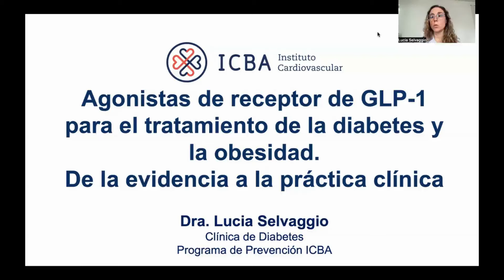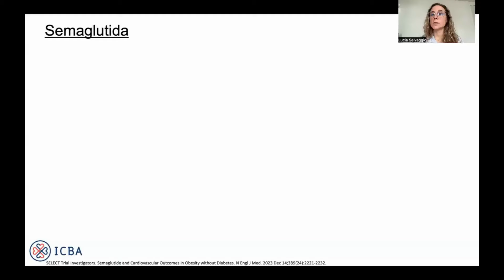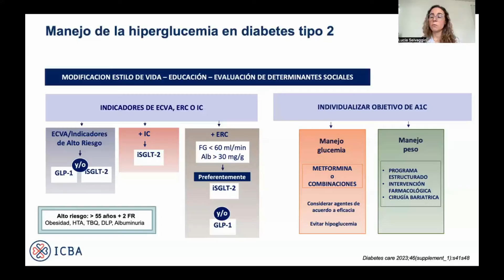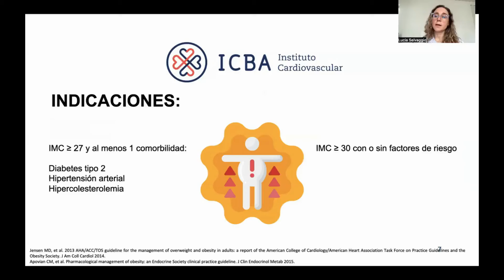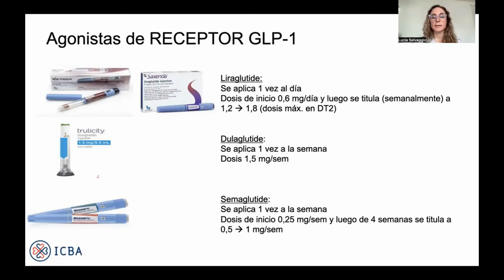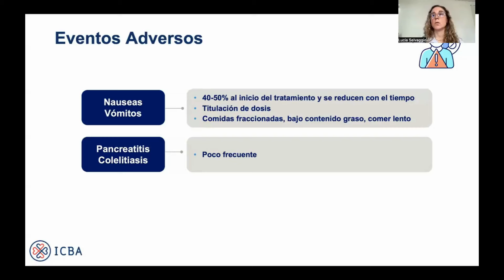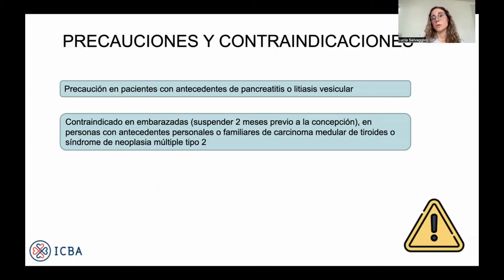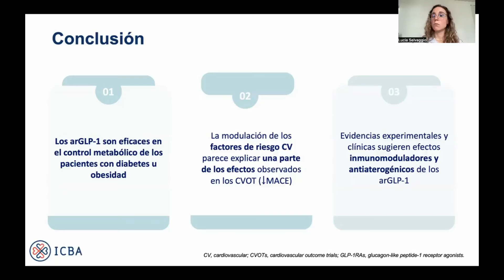Agonistas de receptor de GLP-1 para el tratamiento de la diabetes y la obesidad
De la evidencia a la práctica clínica Dra. Lucia Selvaggio
Prevención Cardiovascular en el marco del Congreso Online de Cardiología ICBA UpDate 2024